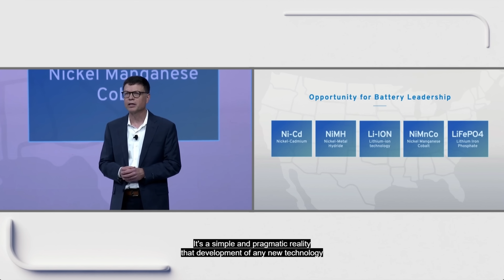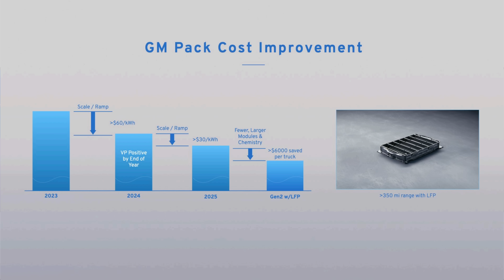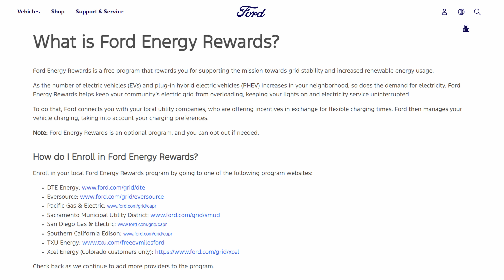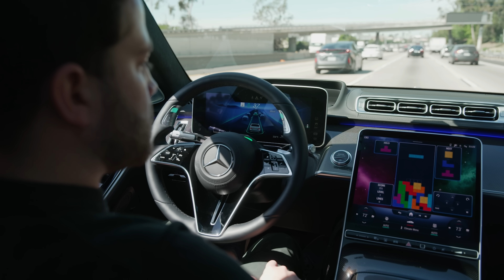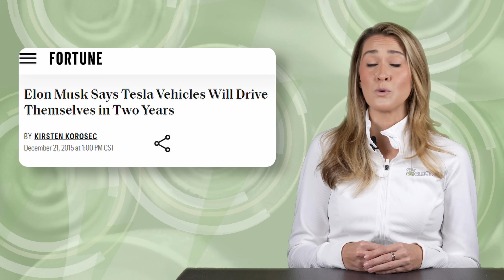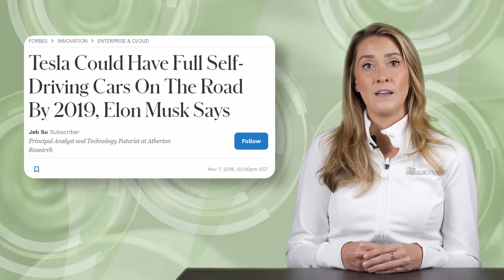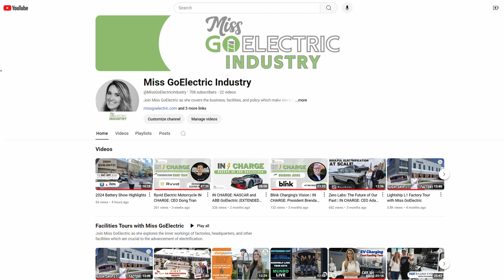The Current : Weekly EV News Ep#32 Oct 13, 2024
00:00 Intro
00:15 General Motors Investor Day & New EV Battery Strategy
02:40  Nissan joins Chargescape alliance
03:40 LGES x Mercedes Benz Batteries
04:36 Tesla We Robot Event Breakdown
11:49 Battery Show Recap
12:12 Share & Subscribe!

STORY LINKS:
@GeneralMotors Investor Day

There is still time for great fall eBike riding. We hope you'll check out our eBike reviews before you make a decision.  We've got a whole channel for that: @MissGoElectricRideReviews

Other Miss GoElectric Channels:
YouTube.com/@MissGoElectricRideReviews
eBikes and eMobility Reviews, Previews, and News
YouTube.com/@MissGoElectricIndustry